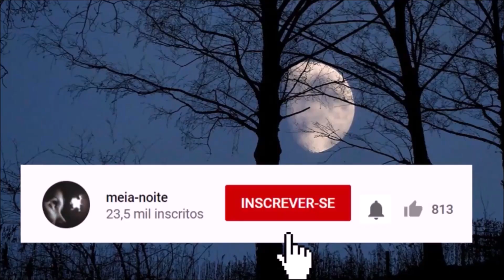O LOBISOMEM BATEU O MEU CAMINHÃO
Nesse relato de terror, um caminhoneiro deu carona para um homem que virou lobisomem dentro do seu caminhão, mas o que ocorreu em seguida foi que o motorista bateu o seu veiculo e ainda foi atacado pelo lobisomem.